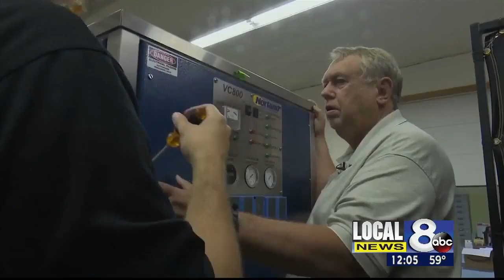Sports Director Takes Big Water Break